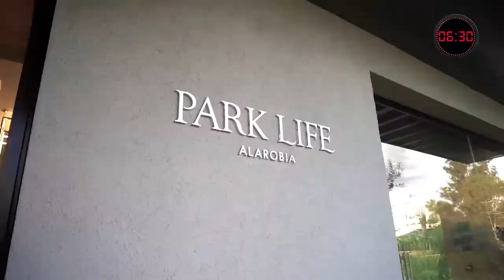VIS MA VIE - Hassanein Hiridjee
Parrain de la promotion « Miara-Mandroso » XXVIIIème promotion de l’ ISCAM, Business School, Madagascar, notre CEO Hassanein Hiridjee a proposé à sa filleule Miora de vivre sa vie durant une journée. Chose promise, chose due, découvrez les images de ce moment de partages et d’échanges.

Pour nous contribuer activement au développement des talents à Madagascar c’est transmettre notre expérience, offrir des opportunités et révéler des potentiels.

⚠️ La vidéo a été tournée avant le confinement, n'oubliez pas de respecter les gestes barrières pour votre santé et celle des autres